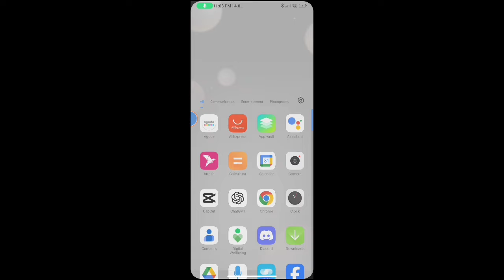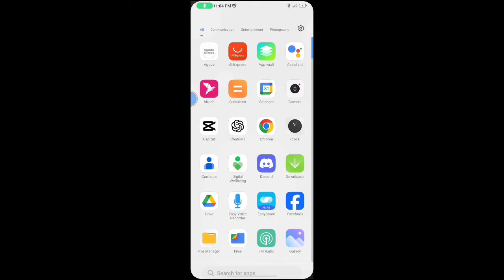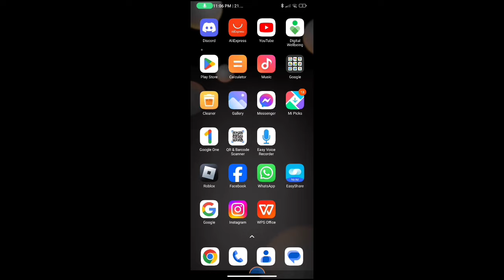Call terminated due to a problem with the network Problem Fix | Call Terminated Problem Solve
How to Fix Call terminated due to a problem with the network Problem

Call terminated due to a problem with the network Problem Fix
Call Terminated Problem Solve
How to solve call terminated due to a problem with the network problem
Fix call terminated due to a problem with the network error problem
Call terminated due to a problem with the network problem solve
Fix call terminated due to a problem with the network problem on Airtel jio